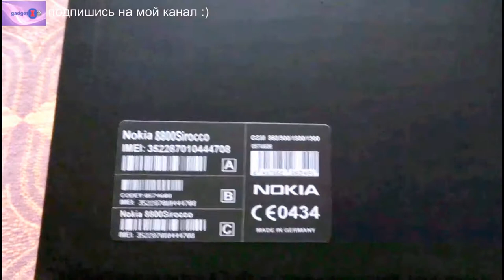Распаковка nokia 8800 sirocco gold edition 2018 реф из Китая - ретро телефон gadget x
Nokia 8800 — Имиджевый сотовый телефон, пришедший на смену Nokia 8910i.

Корпус сделан из нержавеющей стали, а защитное стекло экрана — из устойчивого к царапинам закаленного стекла. Подвижной частью является экран и клавиатура, которая в закрытом состоянии находится в стальном «стакане». Механизм слайдера оснащён доводчиком, что позволяет «выстреливать» подвижную часть легким сдвигом центрального упора.

Среди известных недочетов аппарата можно назвать слабый штатный аккумулятор BL-5X. Как правило, решением является использование аккумулятора от модели Nokia 8800 Sirocco (BP-6X 700 mAh) или же аккумулятора повышенной ёмкости сторонних производителей.

Модель представлена в трёх цветовых решениях (оттенок стали): silver, black, metal gun (special edition) gold.